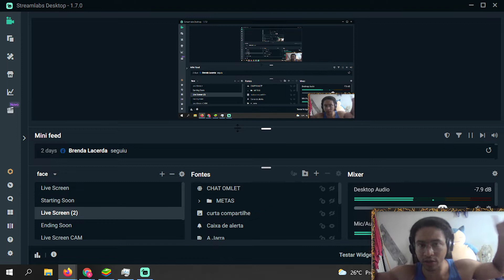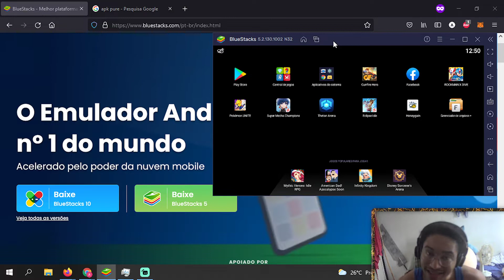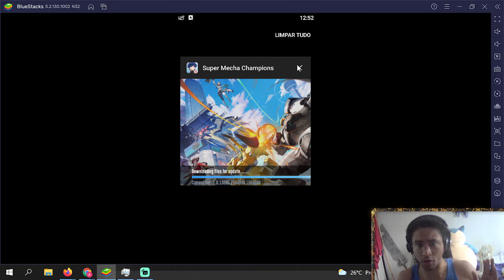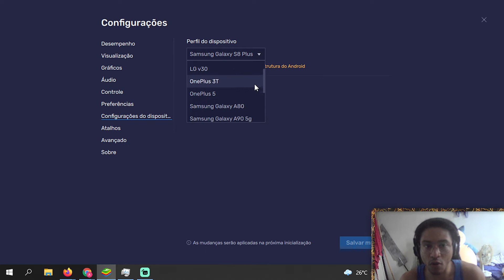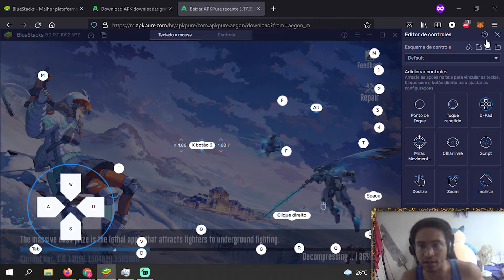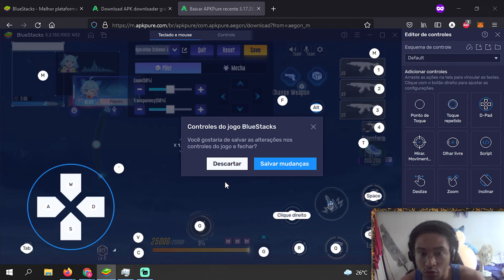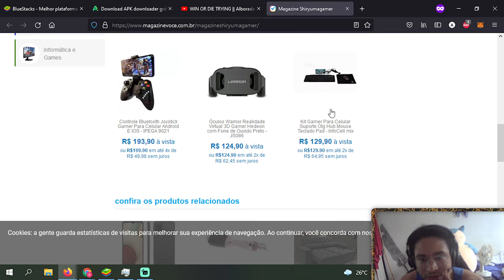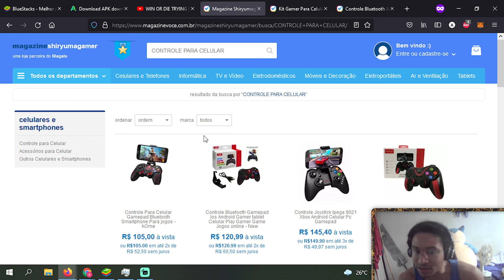COMO EMULAR SUPER MECHA CHAMPIONS? GUIA BLUESTACKS!